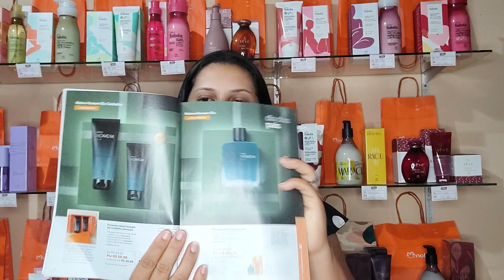Abertura De Caixa Natura, 1° Pedido Do Ciclo 09/2023